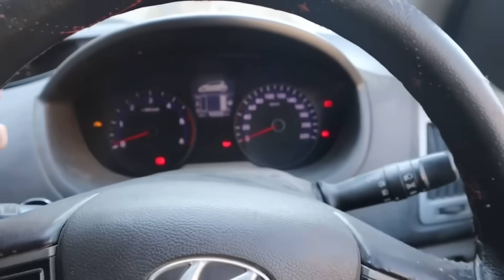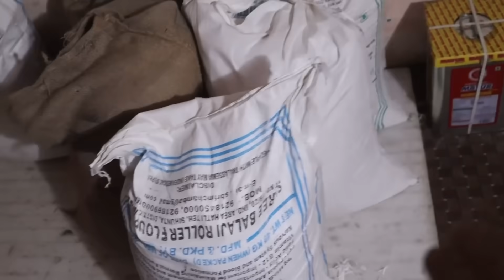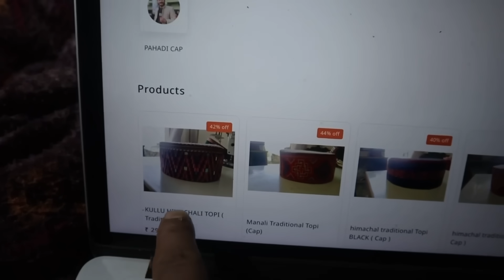Himachal Walo Ko New Dukan Khol di 😍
For Sale Your Product whatsapp image 👉🏼 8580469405 ( text only )